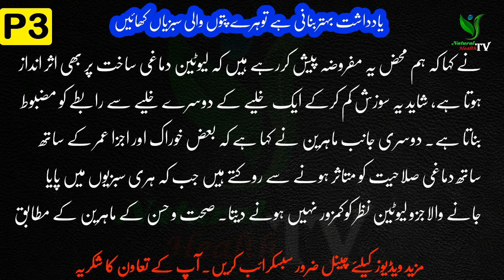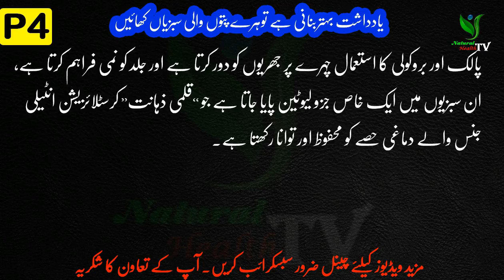یادداشت بہتربنانی ہے توہرے پتوں والی سبزیاں کھائیں